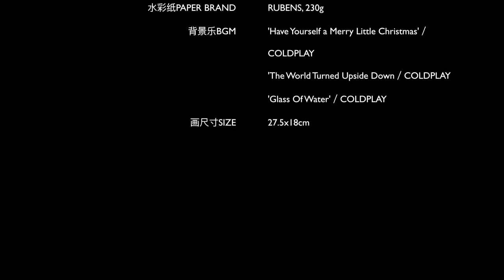[speed painting watercolor] wunagi & akagai sushi 3/3 Omiyaan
The sushi photo is from google.